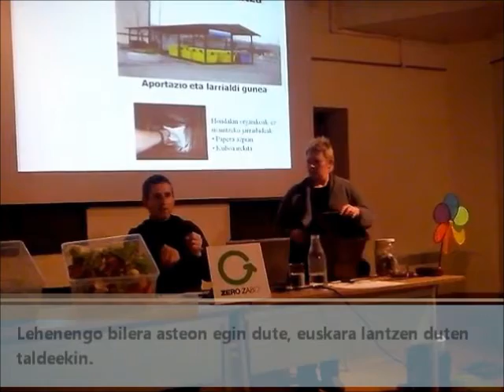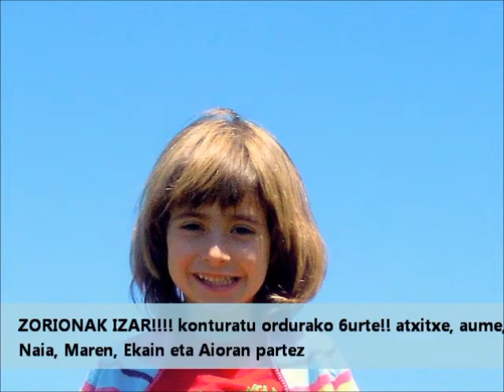Lea Artibai eta Mutrikuko Asteko albistegia-urtarrilak 17